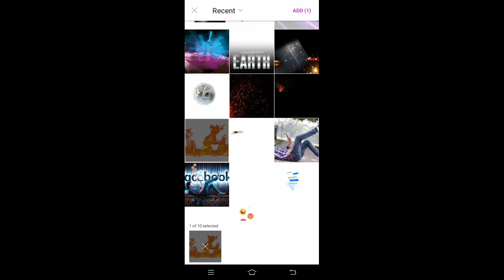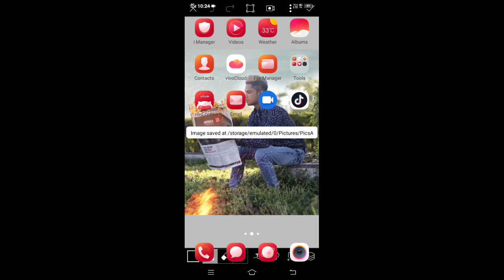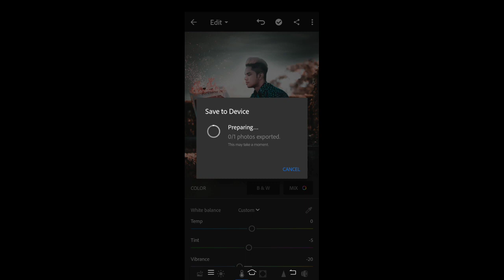Lightroom Manipulation Editing preset || PicsArt 3D Editing ||Photoshop manipulation Editing in Hind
Download stock here background png text hair

Contact  📱 me for stock background